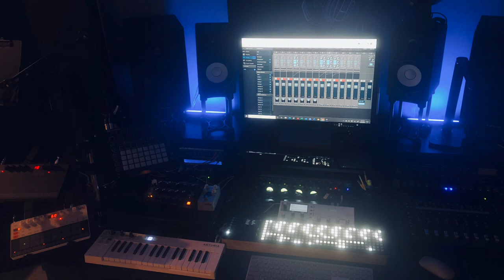Synth Volts (Recorded Live)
Extended Play Vintage Synthesizer Set using Analog Equipment